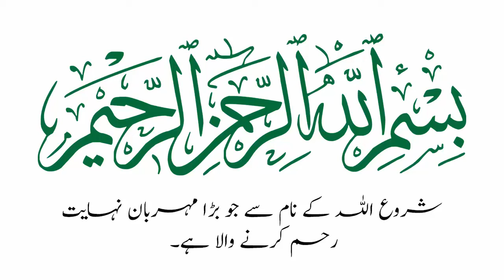islamic Marriage Rules islamic Wedding islami Dr israr Ahmed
islamic Marriage Rules islamic Wedding islami Shadi Dr israr Ahmed Complete Lacture